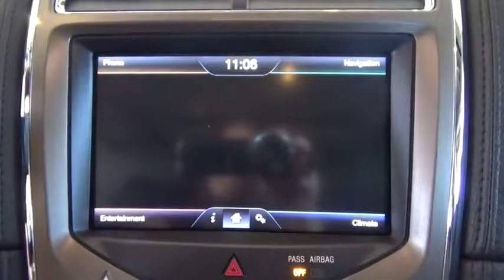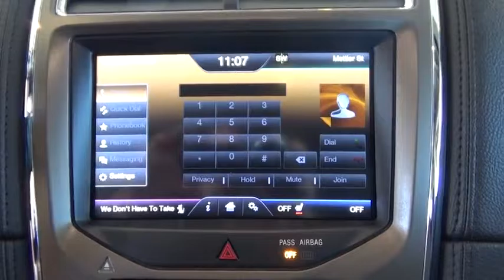2013 Lincoln MKX Woodbridge, New Haven, Hamden, East Haven, West Haven, CT 5192L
Look at this 2013 Lincoln MKX . Its Automatic transmission and Gas V6 3.7L/213 engine will keep you going. This MKX has the following options: Warning lamps -inc: system check, fuel level warnings, odometer, trip odometer, fuel economy, tachometer, Universal garage door opener, Tire pressure monitoring system, Theater lighting w/auto lamp delay, SYNC w/MyLincoln Touch -inc: (2) configurable 4.2 LCD cluster screens, 8 touch screen located in center stack, USB port, audio input jack, SD card reader, RCA video input jacks, Bluetooth capability, steering wheel audio controls, 911 assist, vehicle health report, SYNC services 3-year prepaid subscription w/GPS based turn-by-turn driving directions & traffic reports & info services, Speed-sensitive intermittent windshield wipers, SOS Post Crash Alert System, SecuriLock Encryption Passive Anti-Theft System (EPATS), SecuriCode body color keypad, and Reversible cargo mat. Stop by and visit us at Crest Automall, 185 Amity Road, Woodbridge, CT 06525.*The advertised price excludes all tax, registration and dealer conveyance fee of $379.00*.